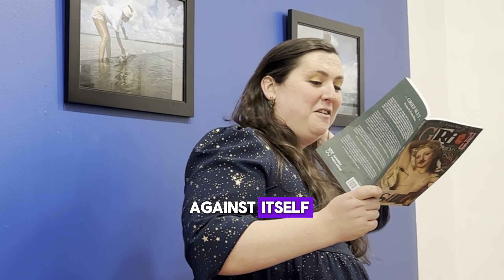"sloppy magician" - Evelyn Berry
Evelyn Berry performs "sloppy magician" from her debut poetry collection GRIEF SLUT.

Grief Slut, an examination of the queer lineage of pleasure, grief, and resilience in the American South. Berry offers a portrait of a girl living through boyhood and grappling with the violence of nostalgia in poems that blend high art, archival slivers, and Taco Bell. This collection invites us into a landscape home to sloppy kissers, swamp suitors, scrappy “limbwrecked boys,” and drag queens drenched in glitter sweat, where “each day is trespass” and queer youth fight to “hear one another breathe just a little while longer."

torrin a. greathouse, author of Wound from the Mouth of a Wound, calls
Grief Slut “a feral, ode-mouthed debut, tawdry and raw as a picked scab.
Each of Berry's poems is a small explosive mote of memory, steeped in the history and iconography of the rural queer South.”

Han VanderHart, author of What Pecan Light, describes Grief Slut as “a riotously beautiful collection of poems, a love song to flesh and the experience of too muchness that is oh-so-human, oh-so-queer, and oh-so -Southern."

Evelyn Berry is a trans, Southern writer, editor, and educator. She's the author
of Grief Slut (Sundress Publications, 2023). She's a recipient of a 2023
National Endowment for the Arts Poetry Fellowship and lives in Columbia,
South Carolina.